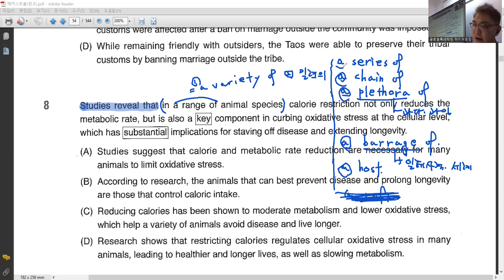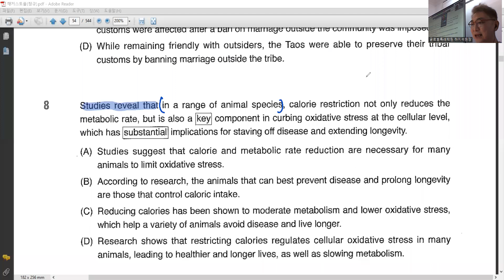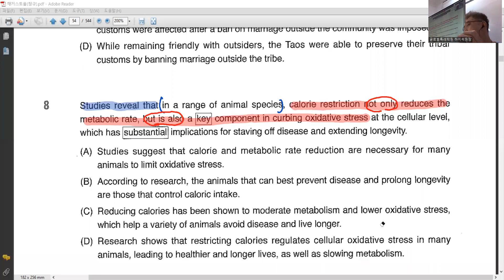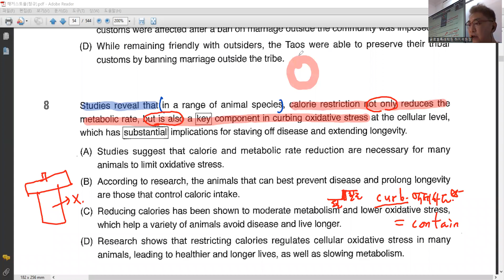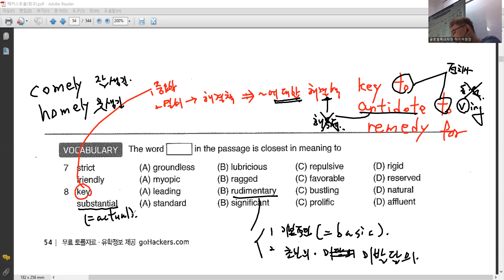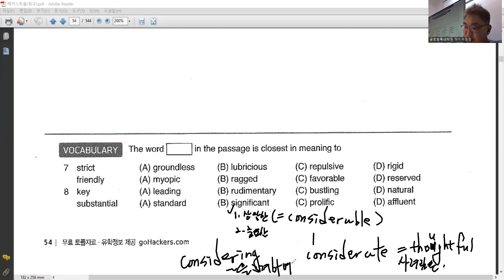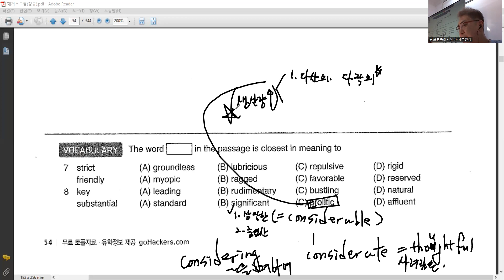해커스토플리딩(정규) - 1강 / 재진술 (PRACTICE 8)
해커스토플리딩(정규)
Chapter 01. Sentence Simplification